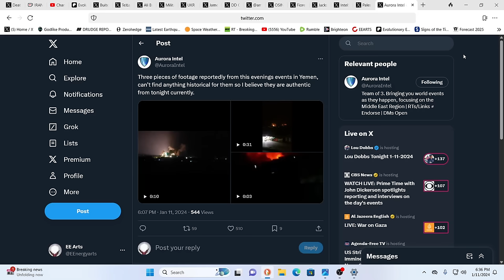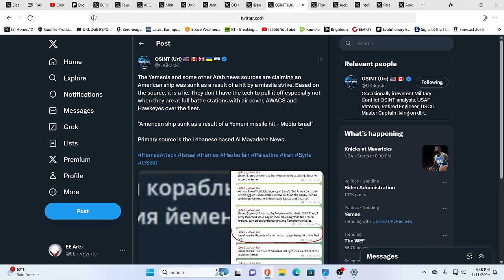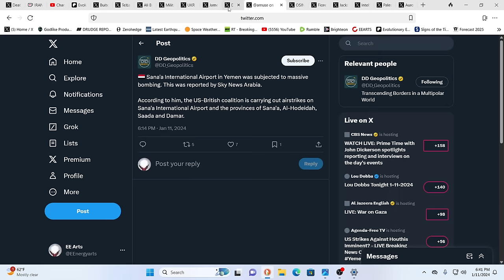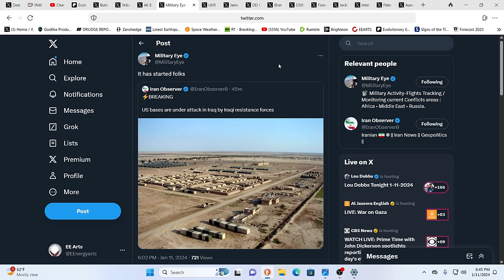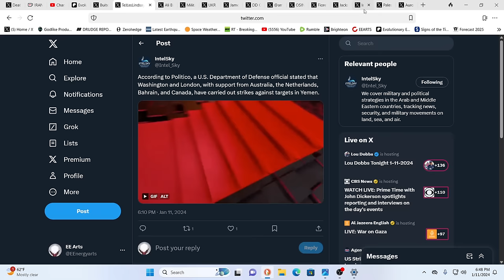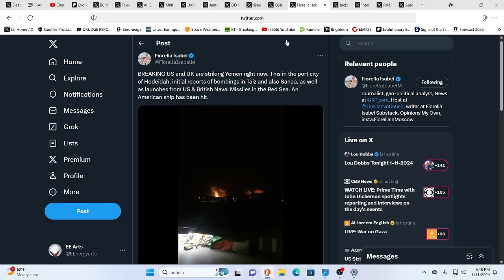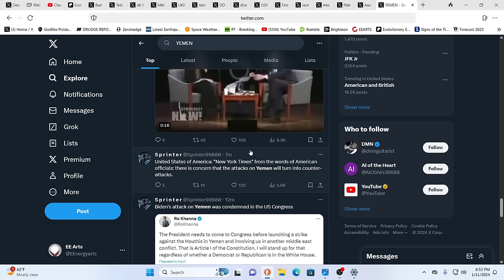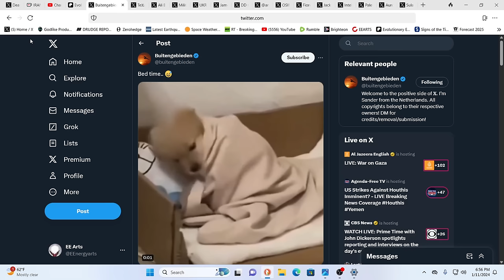USA & UK STRIKE MULTIPLE TARGETS IN YEMEN*REPORTS OF USA & UK SHIPS HIT BY MISSILES & POSSIBLY SUNK*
For truly uplifting energies & frequencies in these times!